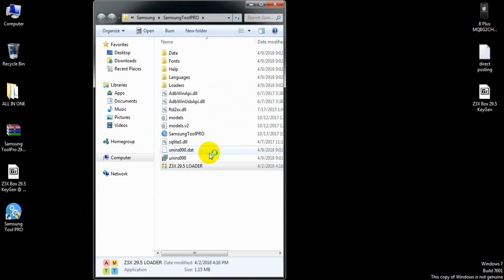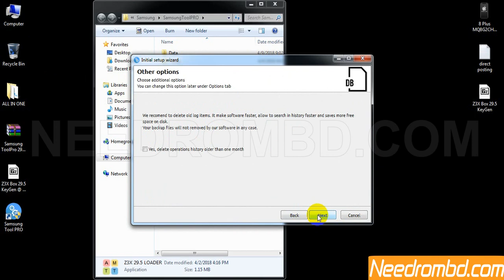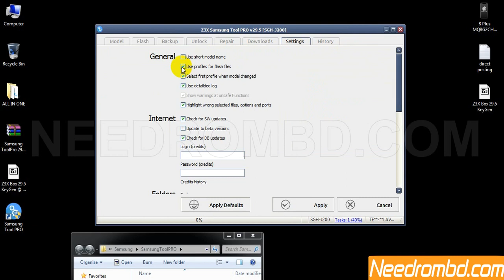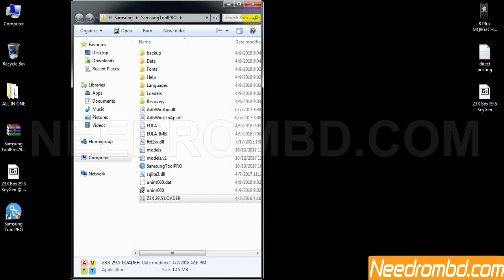Z3X Samsung Pro 29.5 Setup + Loader Free